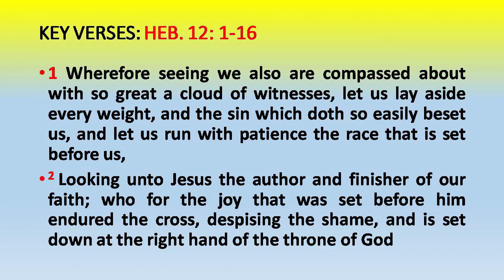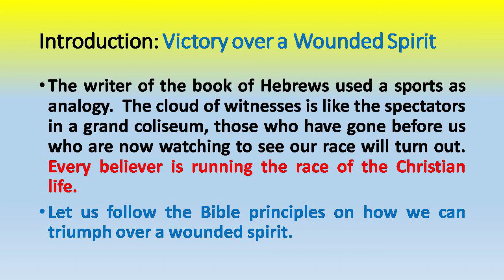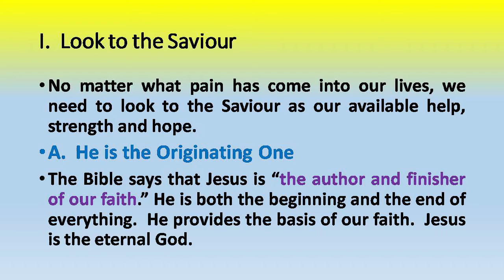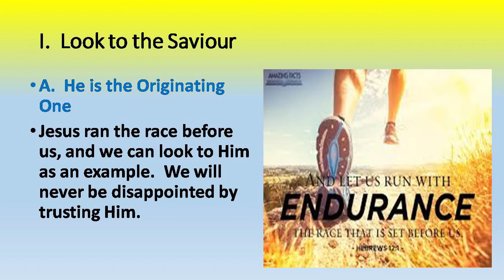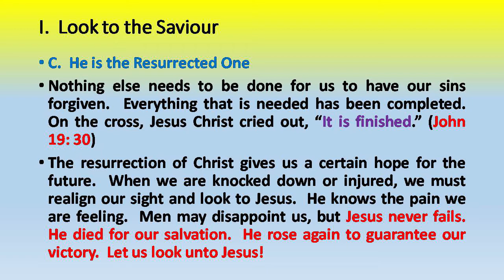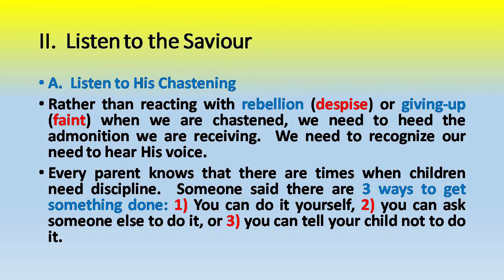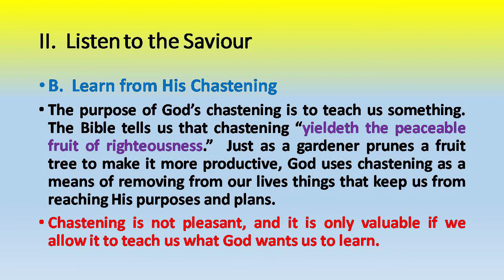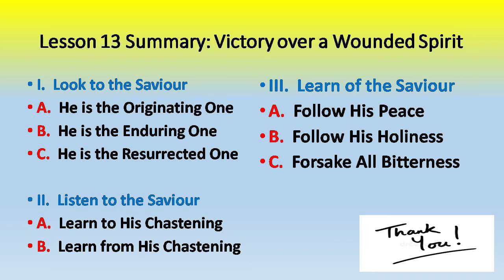Sunday School Lesson 13: Victory Over A Wounded Spirit // Part 1